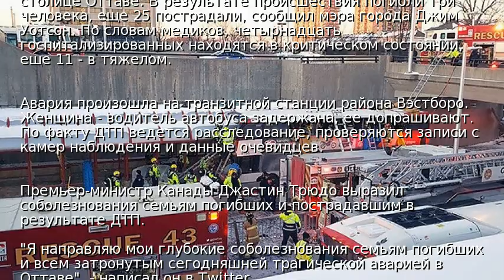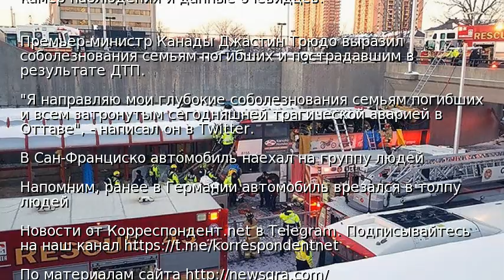В Канаде автобус влетел в остановку: есть жертвы